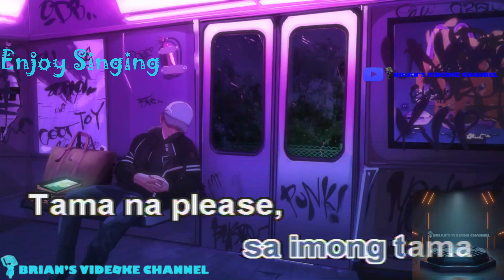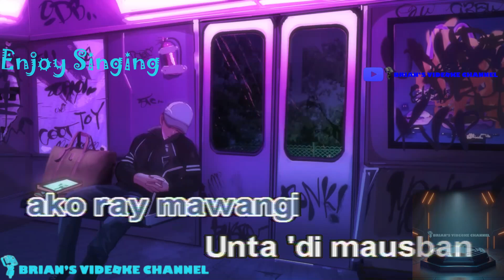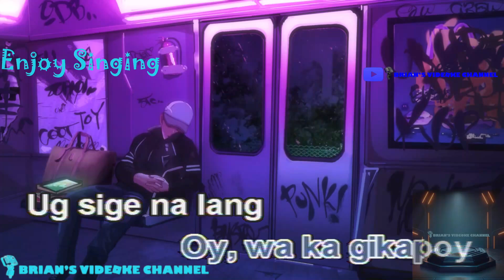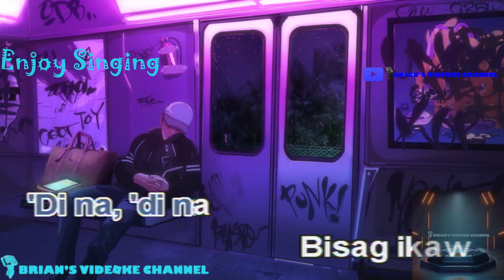Di Na - Kurt Fick (Karaoke)